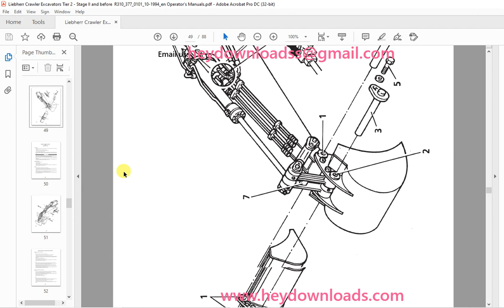Liebherr Crawler Excavators R310 Operation and Maintenance Manual 101-1000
Language : English
Pages :88
Downloadable : Yes
File Type : PDF
Size: 60.7 MB